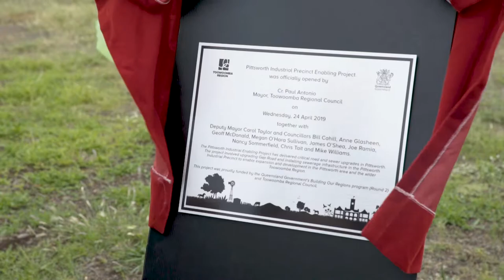Council opens Pittsworth Industrial Precinct Enabling Project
Toowoomba Regional Council (TRC) has officially opened a major sewerage extension and road upgrade project that will improve services to the Pittsworth industrial precinct and provide better access to important regional, state and national transport networks.

The $9.77 million Pittsworth Industrial Precinct Enabling Project (PIPEP) included road and sewerage infrastructure upgrades within the Pittsworth Industrial Precinct.

The project was jointly funded by the Queensland Government’s Building our Regions program and Toowoomba Regional Council.

Toowoomba Region Mayor Paul Antonio said the PIPEP was a major project for the region that would promote industrial development and economic growth in the Pittsworth area and support employment creation in the region.